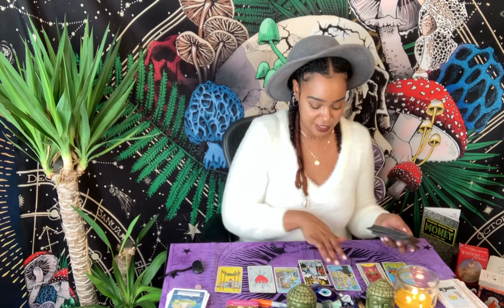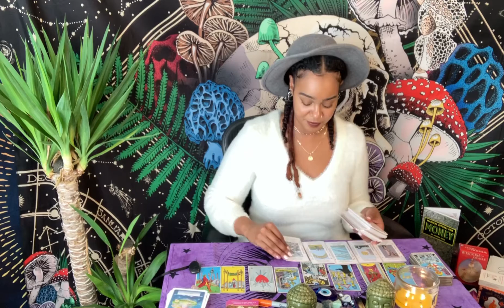It’s Virgo’s ♍️ Time 🤩 Weekly Energy Check-in 👋 September 🍁virgoreadingtoday